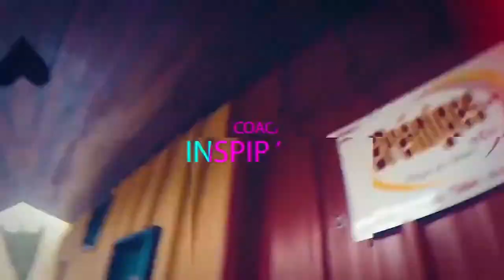DÉFI DES 100 JOURS / SAISON 13 - JOUR 1 - JOYEUX NOËL !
Hello les co-créas et Joyeux Noël à tous et toutes !
On se retrouve donc dans mon défi des 100 jours saison 13 pour le jour 1
Bon visionnage !